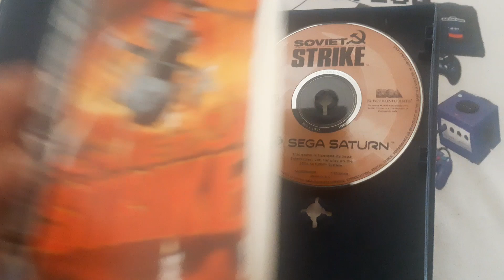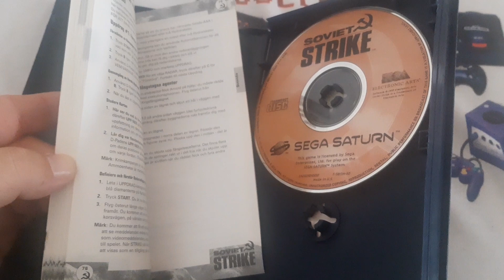Juego 660 / Colección DAVIRO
SEGA MEGA DRIVE:
TODO Sobre:

XBOX:
TODO Sobre:

PC:
TODO Sobre:

ANDROID:
TODO Sobre: